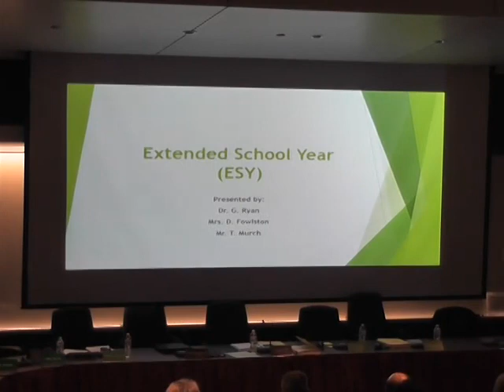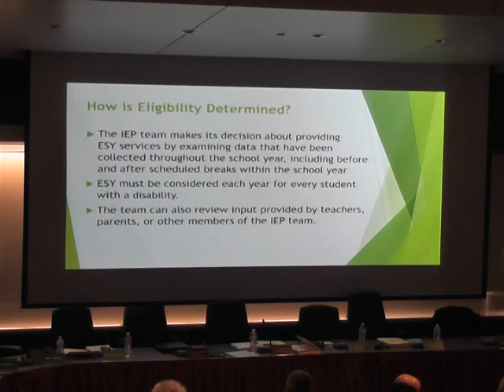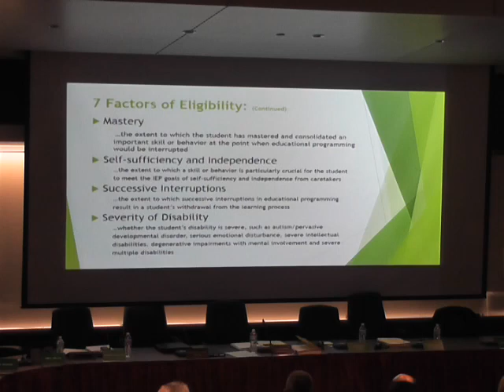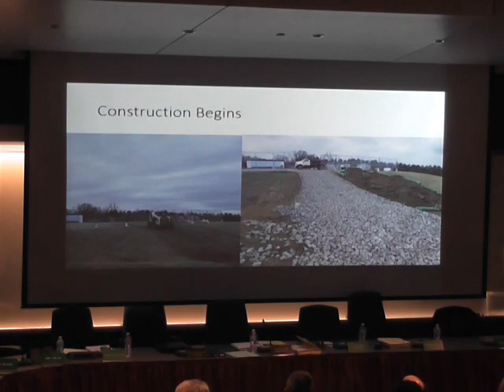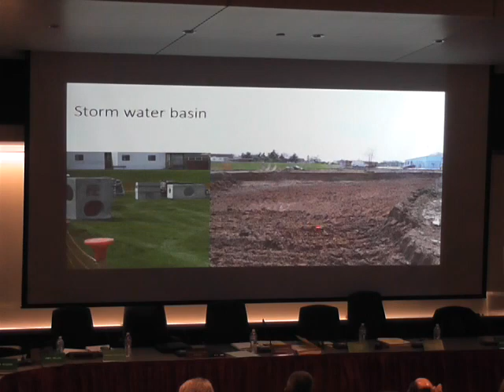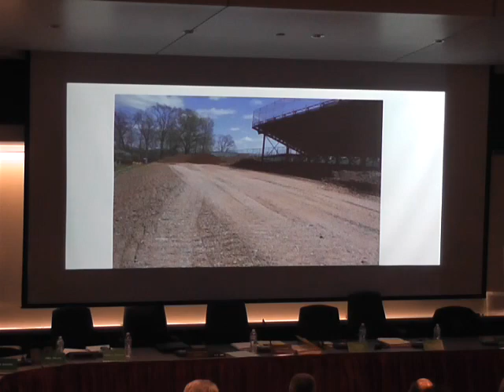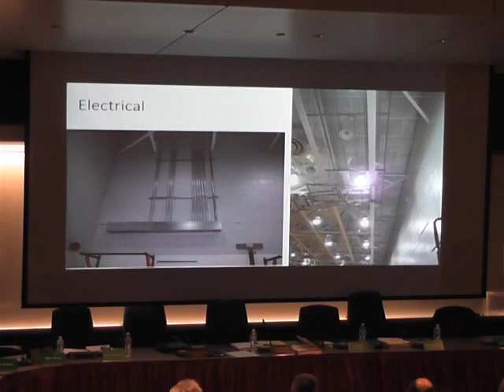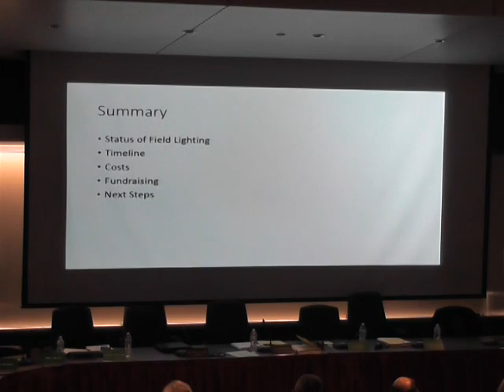4-28-15_Methacton_School_Board_Mtg.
Description